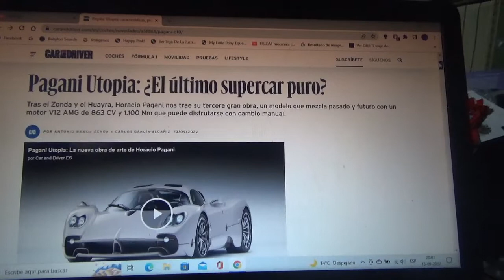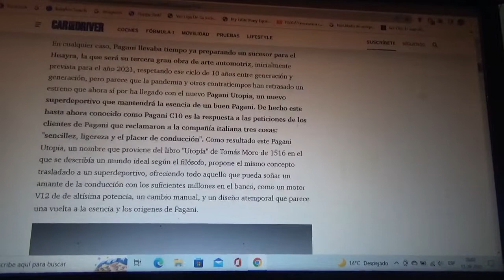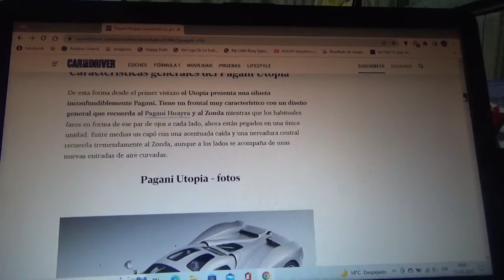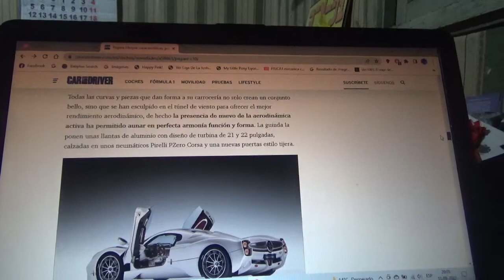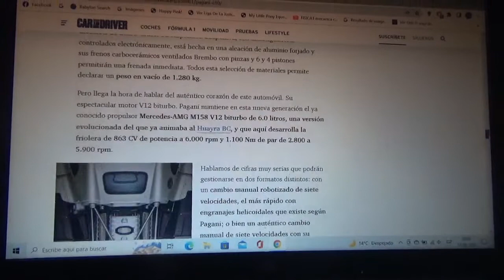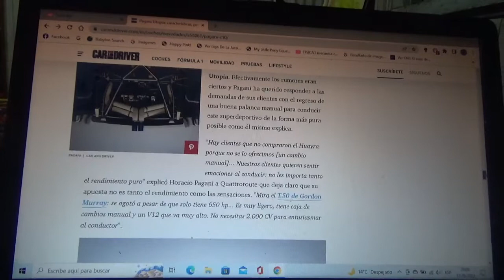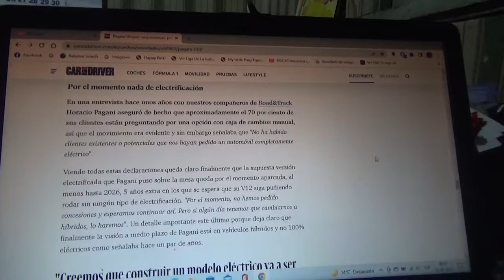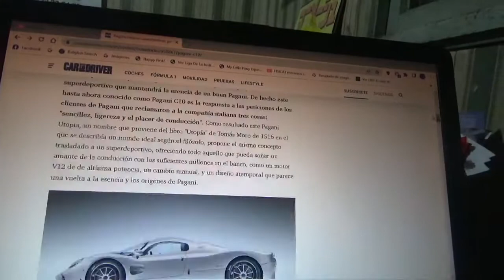Pagani Utopia información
En este vídeo les menciono al nuevo y exclusivo coche superdeportivo de la exclusiva marca automotriz del ingeniero argentino Horacio Pagani que está inspirado en otros modelos pasados como el Zonda y Huayra el posee un motor tipo V12 de origen Mercedes AMG que tiene como potencia 863 CV y como par tiene 1.100 Newton Metro y cambio manual